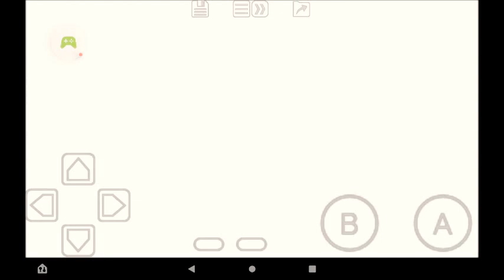If I get a garbage block, the video ends - Pokemon Puzzle Challenge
New video on Tuesdays & Thursdays at 6pm CST
Live on Saturdays at 6pm CST